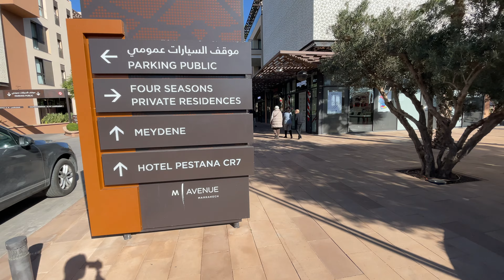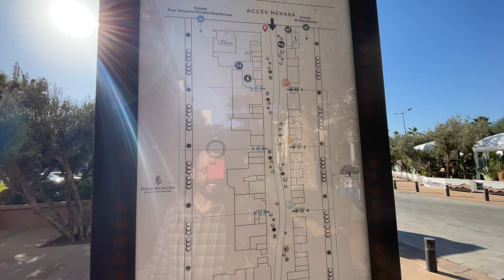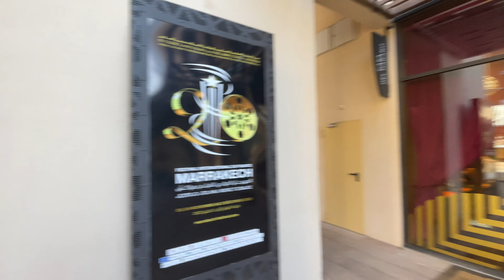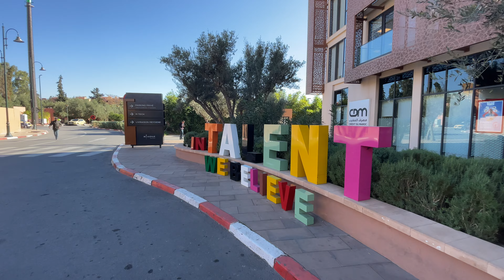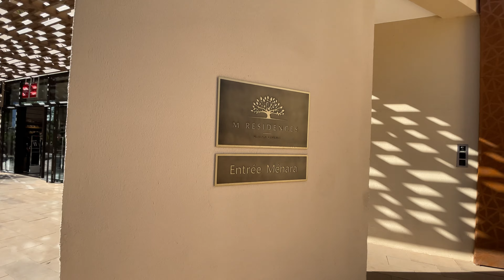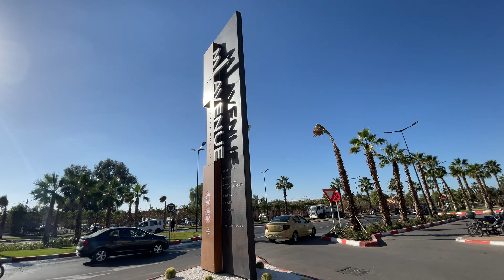Marrakech Morocco walking tour [4K,60fps] : M-Avenue (CR7 Cristiano Ronaldo shopping center)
Explore the vibrant streets of Marrakech, Morocco in stunning 4K at 60fps with our latest walking tour video! Join us on a journey through the heart of the city as we wander through the famous M-Avenue, home to the CR7 Cristiano Ronaldo shopping center. Immerse yourself in the lively atmosphere, vibrant colors, and unique culture of Marrakech as we showcase the bustling streets and hidden gems along the way. Whether you're a travel enthusiast, a CR7 fan, or simply seeking an immersive experience, this video is your passport to Marrakech's beauty. Watch in high definition and take a virtual stroll through this captivating destination – your adventure begins here!
Step into the enchanting world of Marrakech, Morocco with our mesmerizing 4K, 60fps walking tour. In this cinematic adventure, we guide you through the lively M-Avenue, showcasing not just the breathtaking scenery but also taking you inside the CR7 Cristiano Ronaldo shopping center. From the bustling markets to the serene corners, experience the rich tapestry of Marrakech's culture, all in crystal-clear detail. Discover the fusion of tradition and modernity as we explore the iconic CR7 shopping center, a must-visit for fans and curious minds alike. Join us on this visual journey, and let the magic of Marrakech unfold before your eyes. Hit play and get ready to be transported to the heart of Morocco!